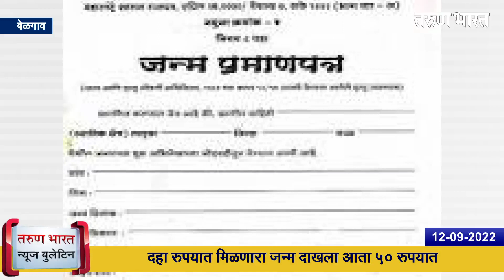बेळगाव न्यूज बुलेटिन | Belgaum News Bulletin | 12-09-2022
1.आरसीयूचा पदवीदान समारंभ
2.सायबर कॅफेला लागली आग...!
3.रेशनसाठी दोन वेळा ओटीपी आणि ठसा
4.स्मार्ट बसस्थानकात मूलभूत सुविधांची वानवा
5.अनगोळ, उद्यमबाग पारिसरातील कुत्र्यांचा बंदोबस्त करा
6.विद्युत विभागाचे खासगीकरण करु नये
7. सोमवारीहि पावसाने झोडपले
9.तुषार भेकणेला राष्ट्रीय स्पर्धेत सुवर्ण
10.दहा रुपयात मिळणारा जन्म दाखला आता 50 रुपयात
11.दहावी प्रश्नपत्रिकेची काठिण्य पातळी वाढणार
12.मार्कंडेयच्या पाणी पातळीत झपाट्याने वाढ
13.जकारहट्टी पीकेपीएसला 55 लाखांचे कर्ज मंजूर
14.कृष्णा, दूधगंगा, वेदगंगा धोकापातळीकडे

Ads :